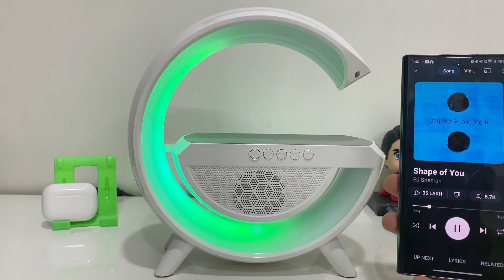All in One Speaker 🔥 || 15w Fast Wireless Charging 😱 || Music Sync Lights 😱 🔥🔥🔥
🔊 Immerse Yourself in Light and Sound! 🎶🌈 Discover the ultimate speaker experience with our cutting-edge device. This speaker boasts attractive lights, music-sync capabilities, dazzling RGB lights, soothing night glow effects, and even a 15W fast wireless charging pad! Whether you’re hosting a party, relaxing at home, or working late, this speaker is your perfect companion. 🎵🔥

🔹 Features:

- Attractive Lights: Mesmerizing visual effects that dance to the beat.
- Music Sync Lights: Watch the lights groove in sync with your favorite tunes.
- RGB Lights: Customize your ambiance with a rainbow of colors.
- Night Glow Lights: Subtle glow for a calming atmosphere.
- 15W Fast Wireless Charging: Conveniently charge your devices while enjoying music.

🔹 Specifications:

Output Power: 20W
Bluetooth Range: 30 feet
Battery Life: Up to 10 hours
Compatibility: Works with iOS, Android, and more